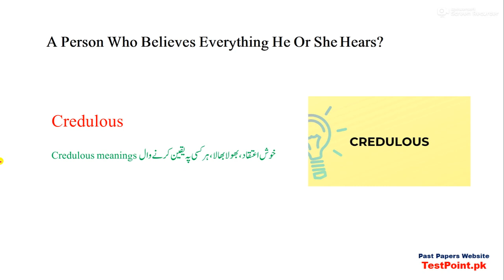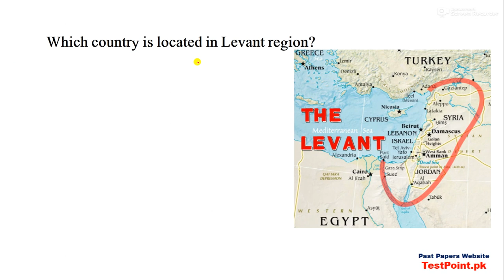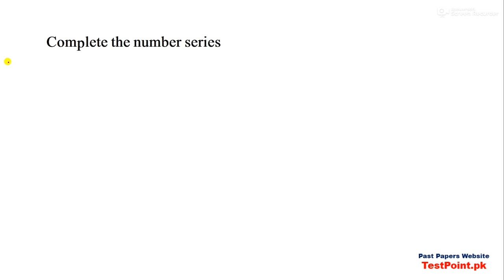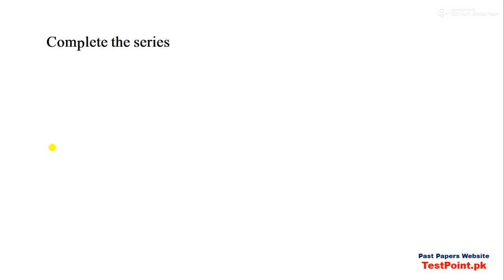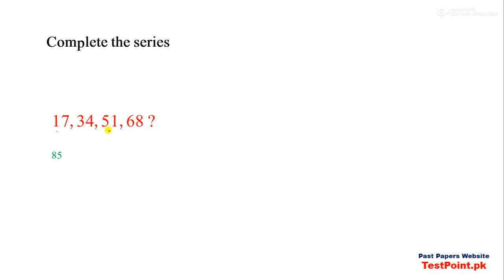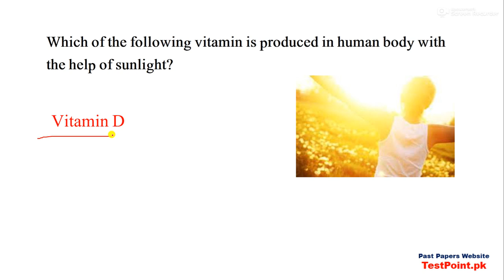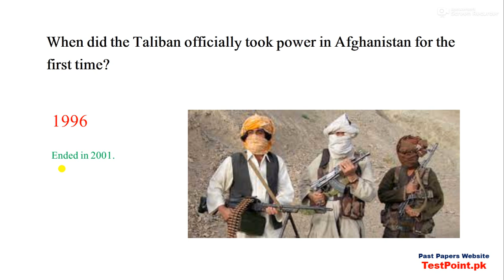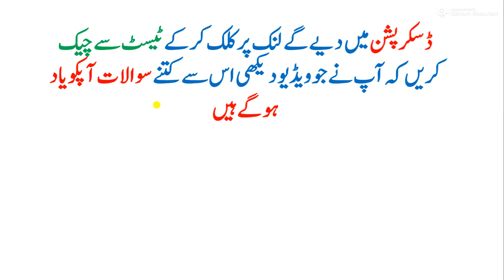FIA Complete Test Preparation Series-Lecture No.15-Test Point Official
Testpoint.pk, TestPoint, PastPapers,

 FEDERAL INVESTIGATION INSPECTOR   Past MCQs, Federal Investigation Agency  Past MCQs, ,
 FEDERAL INVESTIGATION INSPECTOR   Past MCQs, FEDERAL INVESTIGATION INSPECTOR   Past MCQs, , English Past Papers,
 FEDERAL INVESTIGATION INSPECTOR   Past MCQs, FEDERAL INVESTIGATION INSPECTOR   Past MCQs, , Islamic Studies,
 FEDERAL INVESTIGATION INSPECTOR   Past MCQs, FEDERAL INVESTIGATION INSPECTOR   Past MCQs, ,
 Constable  Past MCQs, FEDERAL INVESTIGATION INSPECTOR   Past MCQs, , Reasoning Past MCQs,
 ASI  Past MCQs, FEDERAL INVESTIGATION INSPECTOR   Past MCQs, , Maths Past MCQs,
 Lower Division Clerk  Past MCQs, FEDERAL INVESTIGATION INSPECTOR   Past MCQs, , Urdu  Past MCQs,
 Upper Division Clerk  Past MCQs, FEDERAL INVESTIGATION INSPECTOR   Past MCQs, , English  Past MCQs,
 FEDERAL INVESTIGATION INSPECTOR   Past MCQs, FEDERAL INVESTIGATION INSPECTOR   Past MCQs, , FIA  Past MCQs,
Download Everyday science  Past MCQs, FEDERAL INVESTIGATION INSPECTOR   Past MCQs, , FIA  Past MCQs,
 FEDERAL INVESTIGATION INSPECTOR   Past MCQs, FEDERAL INVESTIGATION INSPECTOR   Past MCQs, , FPSC  Past MCQs,
 Lady constable  Past MCQs, FEDERAL INVESTIGATION INSPECTOR   Past MCQs, , FIA  Past MCQs,
 Traffic Assistant  Past MCQs, LAT  Past MCQs, , FEDERAL INVESTIGATION AGENCY Past MCQs,
 FEDERAL INVESTIGATION INSPECTOR   Past MCQs, General Knowledge  Past MCQs, , FIA  Past MCQs,
 FEDERAL INVESTIGATION INSPECTOR   Past MCQs, World History  Past MCQs, , FIA  Past MCQs,
 FEDERAL INVESTIGATION INSPECTOR   Past MCQs, MS word  Past MCQs, , FIA IMPORTANT  Past MCQs,
, Most important FIA PAST MCQs,
 FEDERAL INVESTIGATION INSPECTOR   Past MCQs, MS Office  Past MCQs, , INSPECTOR FIA  Past MCQs,
 FEDERAL INVESTIGATION INSPECTOR   Past MCQs, MS PowerPoint  Past MCQs, , SUN INSPECTOR & INSPECTOR FIA Past MCQs,
 FEDERAL INVESTIGATION INSPECTOR   Past MCQs, Information Technology  Past MCQs, , FIA INSPECTOR Past MCQs,
 FEDERAL INVESTIGATION INSPECTOR   Past MCQs, Inspector  Past MCQs, , FEDERAL INVESTIGATION AGENCY  UDC & LDC  Past MCQs,
 FEDERAL INVESTIGATION INSPECTOR   Past MCQs, Sub Inspector  Past MCQs, , INSPECTOR AND ASSISTANT FIA Past MCQs,
 FIA UDC & LDC  Past MCQs, , FEDERAL INVESTIGATION AGENCY Past MCQs,
 FIA Clerk  Past MCQs, , SUB INSPECTOR FIA  Past MCQs,
 FIA Assistant  Past MCQs, , LDC & UDC FIA  Past MCQs,
 FIA ASI  Past MCQs, , FIA Past MCQs,
 FIA SI  Past MCQs, , INSPECTOR FIA Past MCQs,
 FIA FEDERAL INVESTIGATION INSPECTOR   Past MCQs, , SUB INSPECTOR FIA Past MCQs,
 FEDERAL INVESTIGATION INSPECTOR   Past MCQs, INSPECTOR FIA  Past MCQs,
 FEDERAL INVESTIGATION INSPECTOR   Past MCQs, SUN INSPECTOR & INSPECTOR FIA Past MCQs,
 FEDERAL INVESTIGATION INSPECTOR   Past MCQs, FIA INSPECTOR Past MCQs,
 FEDERAL INVESTIGATION INSPECTOR   Past MCQs, FEDERAL INVESTIGATION AGENCY  UDC & LDC  Past MCQs,
 FEDERAL INVESTIGATION INSPECTOR   Past MCQs, INSPECTOR AND ASSISTANT FIA Past MCQs,
 Constable  Past MCQs, SUB INSPECTOR FIA  Past MCQs,
 ASI  Past MCQs, LDC & UDC FIA  Past MCQs,
 Lower Division Clerk  Past MCQs, FIA Past MCQs,
 Upper Division Clerk  Past MCQs, INSPECTOR FIA Past MCQs,
 FEDERAL INVESTIGATION INSPECTOR   Past MCQs, SUB INSPECTOR FIA Past MCQs,
 Everyday science  Past MCQs, INSPECTOR FIA  Past MCQs,
 Lady constable  Past MCQs, FIA INSPECTOR Past MCQs,
 Traffic Assistant  Past MCQs, FEDERAL INVESTIGATION AGENCY  UDC & LDC  Past MCQs,
 FEDERAL INVESTIGATION INSPECTOR   Past MCQs, LDC & UDC FIA  Past MCQs,
 0 FIA Past MCQs,
 FEDERAL INVESTIGATION INSPECTOR   Past MCQs,
 FIA
 FIA
 FIA
 FIA
 FIA
 FIA